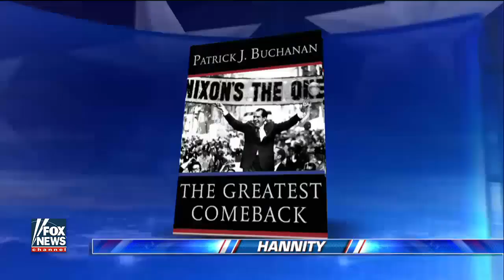Pat Buchanan takes on the 'deep state' agitators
Columnist sounds off on 'Hannity'